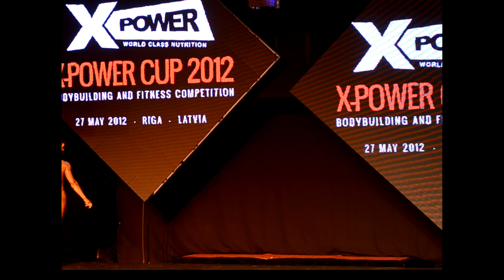X-power Cup 2012 Karīna Akmens